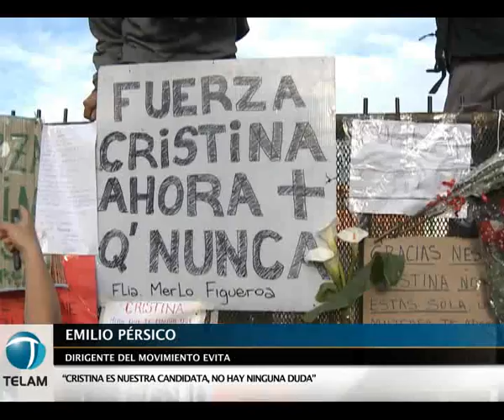"El viernes vamos a ratificar nuestro apoyo incondicional a la Presidenta"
El diputado nacional, Edgardo Depetri, definió al acto que se realizará el viernes 11 de marzo en el estadio del club "Huracán", como una "ratificación del apoyo incondicional a la Presidenta".  "Sentimos que va a ser multitudinario, vamos a ir a rodear a Cristina con las ganas de profundizar este modelo" agregó el dirigente.

Por su parte, el titular del Movimiento Evita, Emilio Pérsico, sostuvo que "Cristina es, sin dudas, la candidata de la Corriente Nacional de la Militancia".